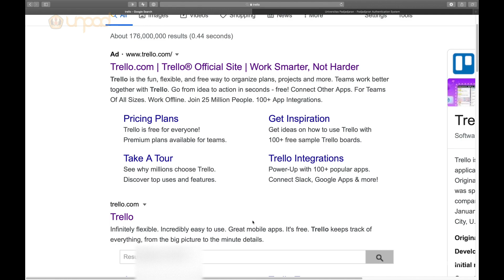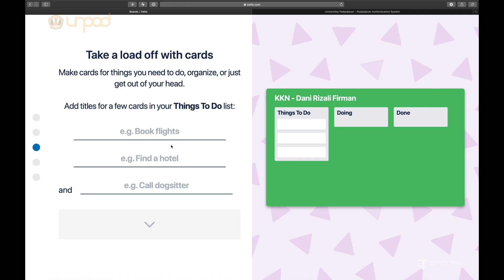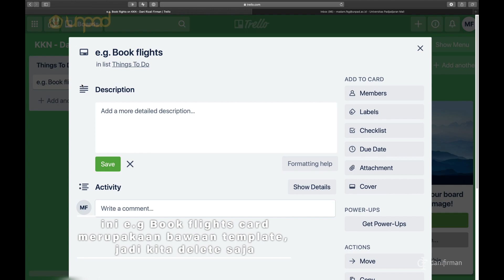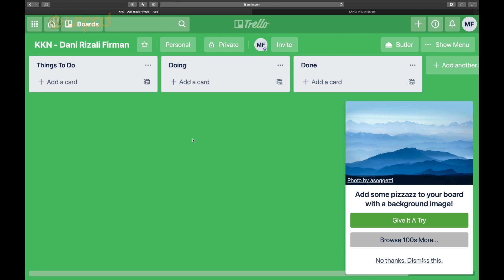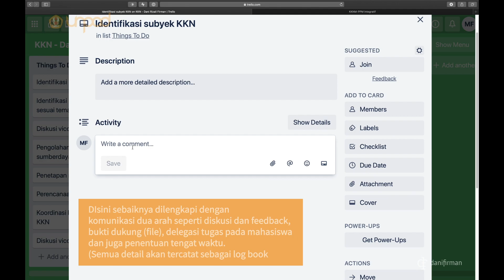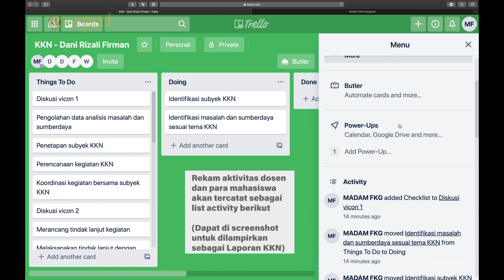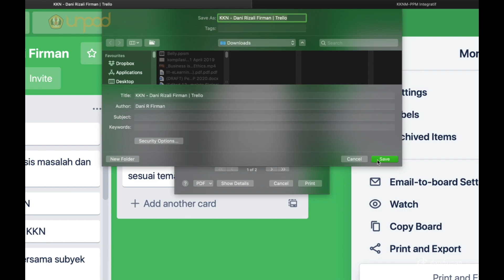Trello Tutorial (Digital Log Book & Collaboration tools) KKN VIRTUAL UNPAD 2020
01. Akses trello.com (00:20:26)

02. Sign up (00:35:21)

03. Buat cards (project) 01:04:47

04. Cari data mahasiswa (02:20:23)

05. Input to do list (03:35:03)

06. Alternatif share link (05:17:51)

07. Export (Trello) sebagai laporan (05:38:48)